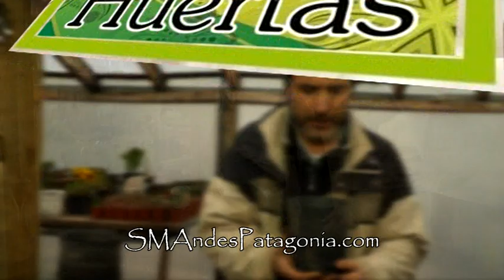Separación y trasplante de tulipanes